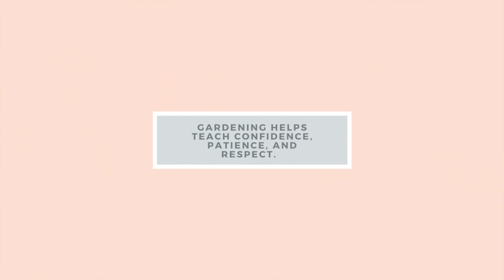7 Reasons To Start A Vegetable Garden NOW | Gardening Tips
Do you know how to start a vegetable garden in your own home right now? These gardening tips are a great beginners guide to an epic organic garden. If you've been thinking about growing your own vegetable garden, this video will inspire you to build your own garden bed in your backyard. You'll be growing your own food in no time.

↠↠ Also!! Traveling???
✈️Use my Airbnb code for $40 credit

Hi guys! I'm Carrie Rad! On my channel I talk about all things self care, self love and how to live your best life! Some of my most popular videos are how to relax videos, how to get better sleep, how to wake up at 5am every morning, and how self love can change your life.

Cheers,

CR